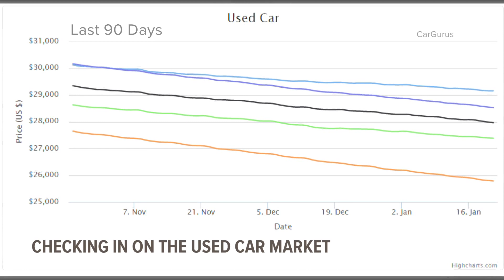2023 outlook: Should you use your tax refund to buy a used car?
Used car prices are down 5.5% the past 90 days and over 8% the past year.